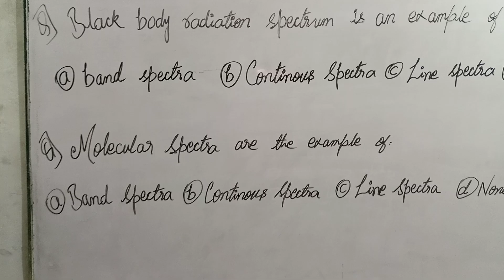SIUT past paper solution physics mcqs solution 2023 laser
SIUT past paper solution physics mcqs solution 2023 x rays